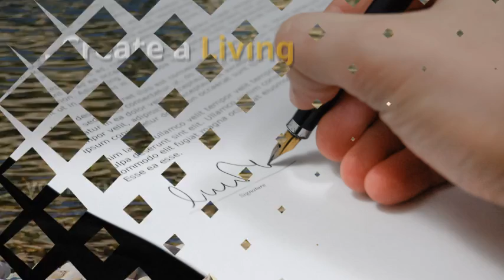Survive and Thrive Living With Your Adult Child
Maybe your teen went off to college and is now back in the home. Or perhaps your child never left the home. Either way, living with your adult child can put a lot of strain on the household.

Learn three things that can help you survive and thrive while living with your adult child.